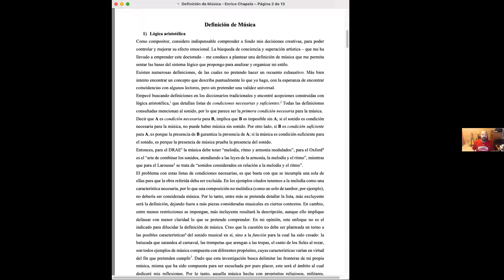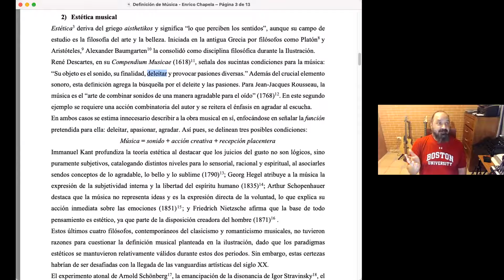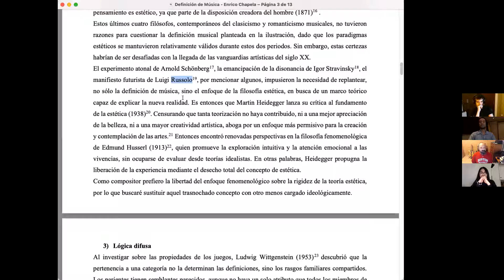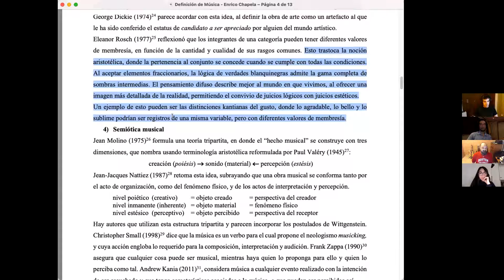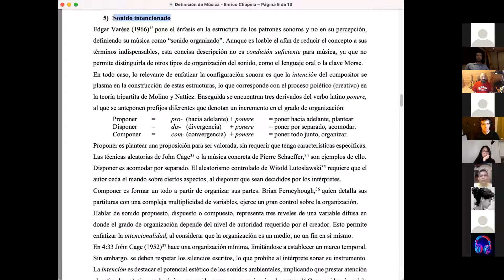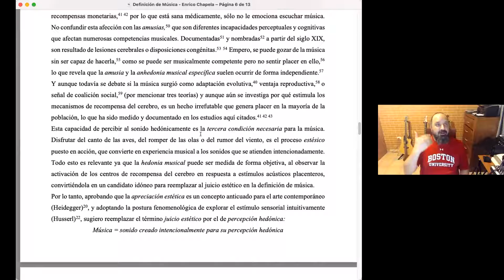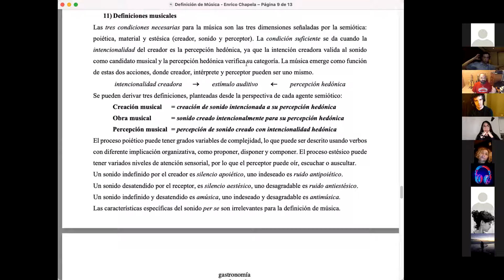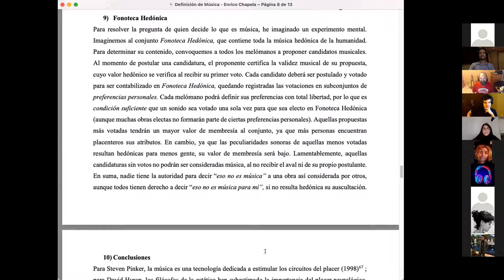CLÍNICAS MUSICALES PRESENTA "Definición de Música" con Enrico Chapela desde México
Nacido en la Ciudad de México en 1974, Enrico Chapela estudió licenciatura en guitarra y composición en el CIEM, la maestría en la Universidad de Paris VIII y actualmente estudia un doctorado en la UNAM. Ha obtenido reconocimientos tales como The John Simon Guggenheim Memorial Foundation Fellowships, Sistema Nacional de Creadores de Arte, la Tribuna Internacional de Compositores de la UNESCO, el Concurso Internacional de Composición Alexander Zemlinsky y The Barlow Endowment for Music Composition Prize, entre otros. Chapela ha recibido comisiones de Los Angeles Philharmonic, Carnegie Hall, Seattle Symphony, Berkeley Symphony, Cincinnati Symphony, Santa Rosa Symphony, Cincinnati’s CCM Symphony, Nationaltheater-Orchester Mannheim, Cottbus Philharmonic, Deutsche Welle, Beethovenfest, Dresdner Sinfoniker, BBC Scottish Symphony Orchestra, Britten Sinfonia, City of Birmingham Symphony, Wigmore Hall, L’Orchestre Philarmonique de Radio France, OFUNAM, Sinfónica de Minería, Sinfónica Carlos Chávez, Orquesta de Boca del Río, Orquesta Simón Bolívar, Orquestra de São Paulo, Entrequatre, Cuarteto Latinoamericano, ONIX ensamble, Jaime Márquez, Mauricio Nader, New Paths in Music Festival, Vail Music Festival, Dartmouth College Wind Ensamble, HD Duo, Festival Cervantino, Festival MX y del National Center for the Performing Arts of China.

Es director general del Núcleo Integral de Composición (NICO) y director académico del Centro de Investigación y Estudios de la Música (CIEM). De 2011 al 2017 condujo el programa de radio METAMUSICA, dedicado a la música contemporánea en Opus 94.5 (IMER). Su música es publicada por Boosey & Hawkes.